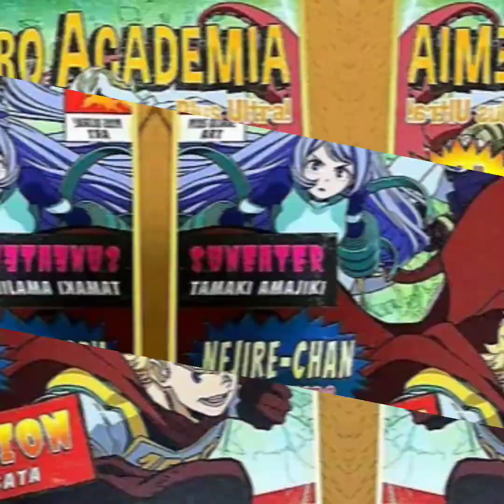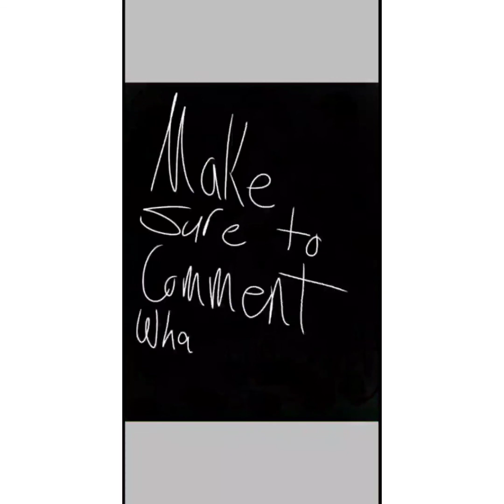Mirio Togata Tribute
Songs
Birthday suit
All the right move
Hide and seek fan made lyrics Gary's theme

I try and read all of them! Or if you want to see something I do requests!

There is some Yaoi and nudity so 16 and up